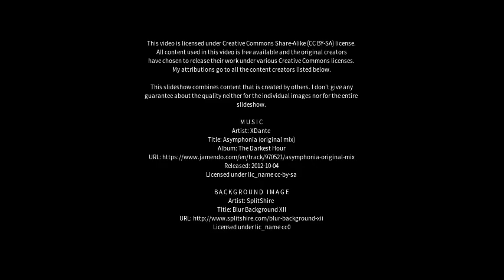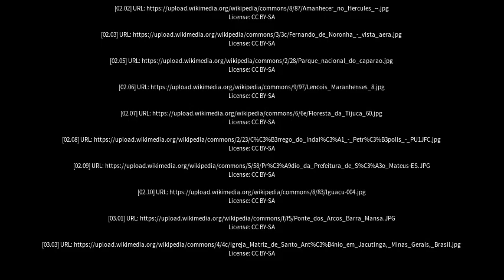Best places to visit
Best places to visit - Corrego Grande (Brazil) Best places to visit - Slideshows from all over the world - City trips, nature pictures, etc.